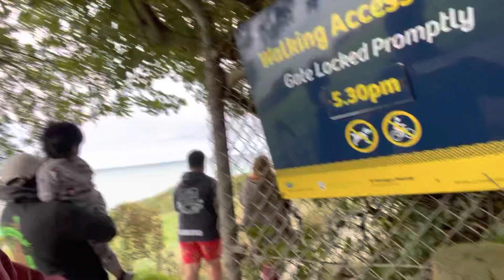LIGHTHOUSE ARCHRISTV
LIGHTHOUSE